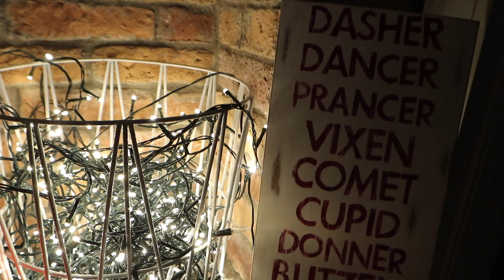CHRISTMAS DECORATIONS 2019! | TIME LAPSE DECORATE WITH ME | KERRY CONWAY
Our Christmas decorations 2019! A time lapse decorate with me!

We post new familyvlogs every week!